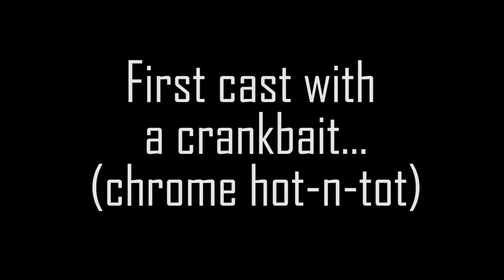Kayak Fishing a Remote Marsh... Pike Saves the Day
Lots of better videos to come, just though I'd share the vlog from this day of fishing with you all..